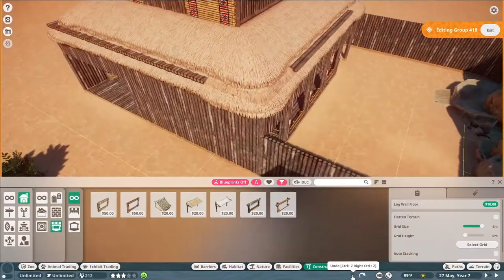Let's Build! Planet Zoo Aldabra Tortoise food court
Aldabra tortoise habitat building with food court in my sandbox version of the "Power Struggle" scenario map. This time I focused more on the guest side of the habitat, as the tortoises don't need much, and although cute, aren't the most exciting animals.
Just a quick build to get started and didn't add too many details.